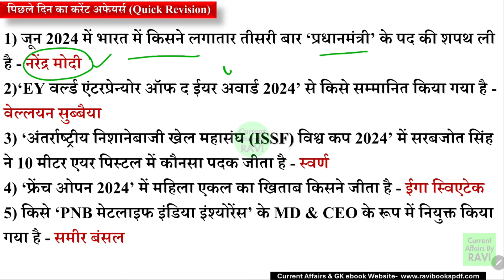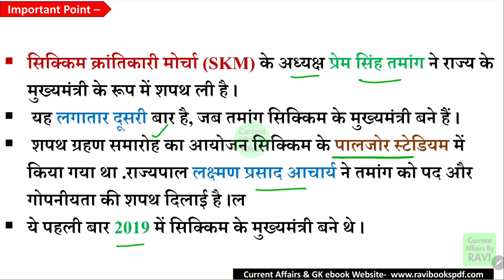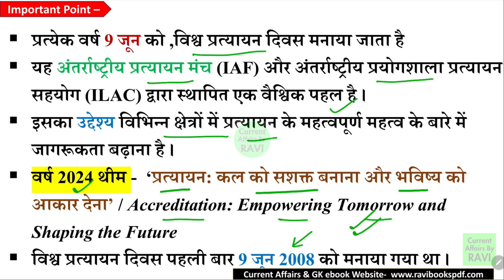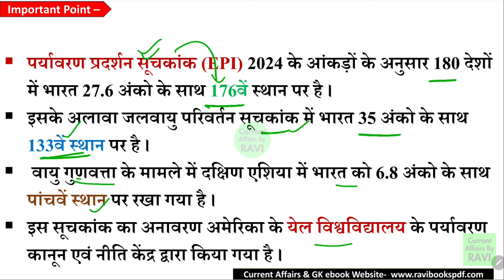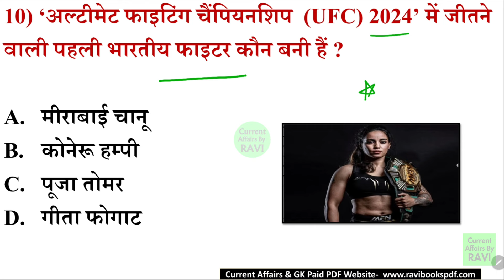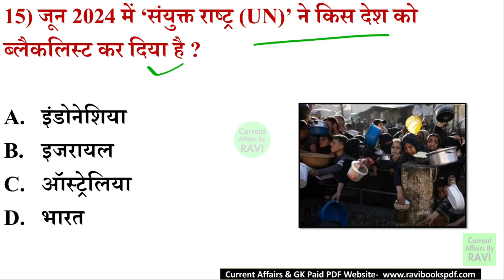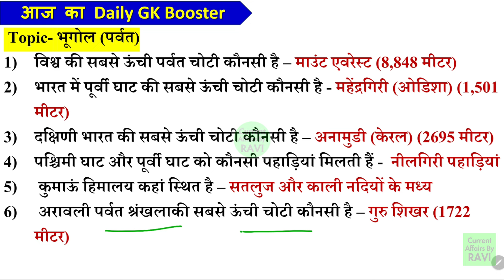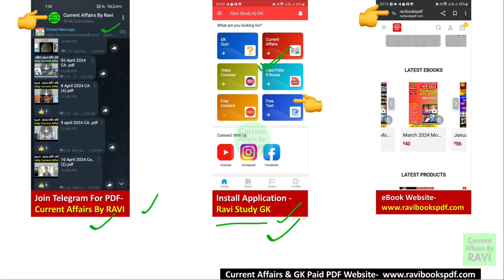11 June 2024 Current Affairs | Daily Current Affairs | Current Affairs In Hindi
11 June Current Affairs 2024 Most Important MCQs

11 June Current Affairs
11 June Current
11 June 2024 Current Affairs
11 June CURRENT AFFAIRS 2024
CURRENT AFFAIRS 1 June TODAY

january to may 2024 current affairs
11 जून 2024 करेंट अफेयर्स
नियुक्ति 2024
sports awards
महत्वपूर्ण दिवस थीम
ब्रांड एम्बेसडर
current affairs kumar gaurav sir
Ravi Sir Current Affairs GK